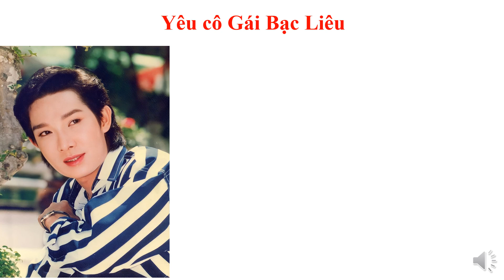yeucogaibaclieu1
Yêu cô gái Bạc Liêu - Lạp xưởng tươi